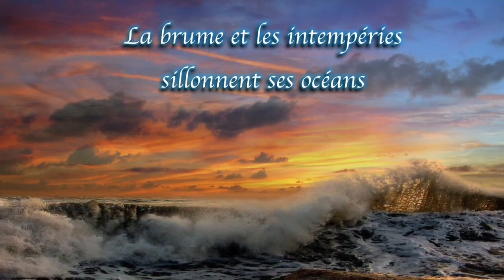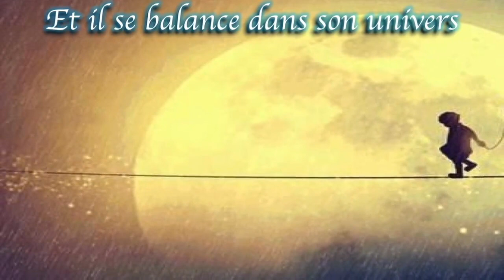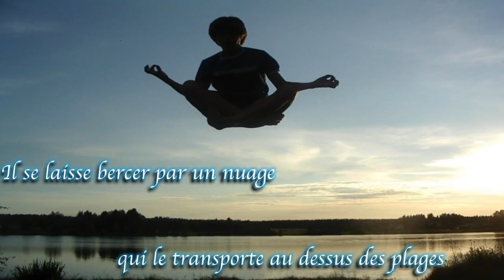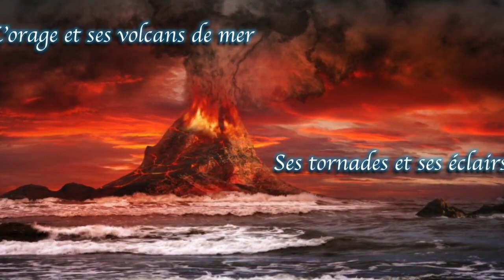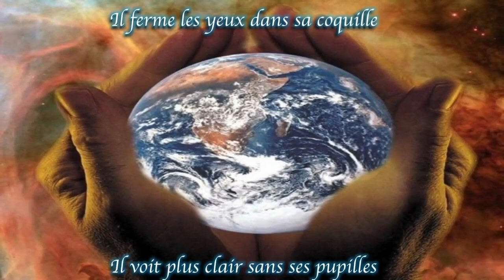Rêverie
Une journée dans la vie d'un élève qui cherche des solutions aux défis que lui présente la vie scolaire.